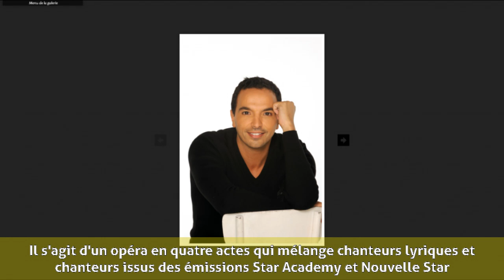Kamel Ouali - Biographie